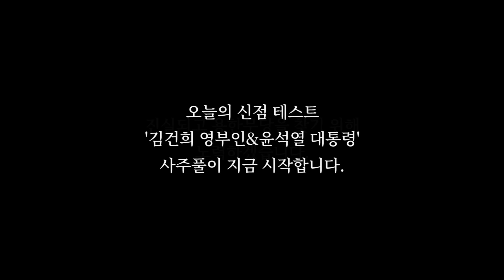''나쁜XX들 천벌을 받을거야'' 윤석열,김건희 사주 몰래 넣었더니.. 애동제자 신빨 미쳤다..!! 윤석열 탄핵한다?! 윤석열,김건희 신점 사주 풀이